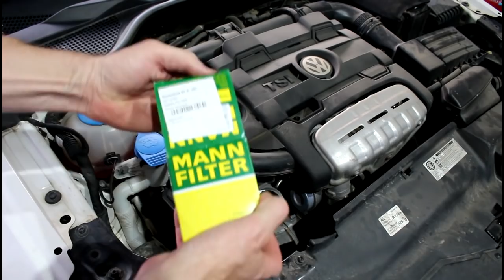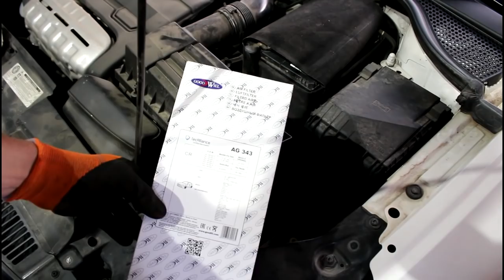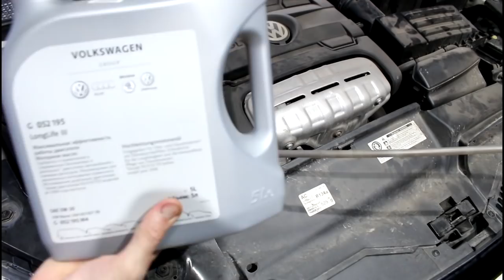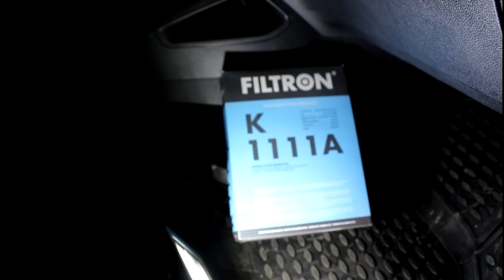Замена масла и фильтров в двигателе на Volkswagen Scirocco 1,4 Фольксваген Сирокко 2012 г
фильтр масленый  MANN  W712/94
фильтр воздушный  Goodwill  AG-343
фильтр салонный  FILTRON  K-1111A
масло моторное  G052195M4  5w30